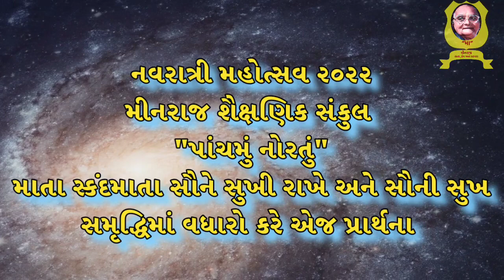MINRAJ || પાંચમું નોરતું || સ્કંદ માતા